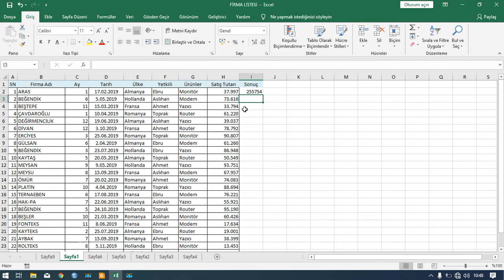Çoketopla Fonksiyon LERİ SEVİYE EXCEL 42 Ders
42.Ders-Excel 2019 Çoketopla Fonksiyon
SIFIRBİR YAYINLARI İLERİ SEVİYE EXCEL Kitabımızın Eğitim Vidolarından biridir.
İleri Düzey Excel 2019 konu anlatımları içeren bu kitap ve eğitim seti sayesinde, Excel bilgilerinizi geliştirebilir, ileri düzeye taşıyabilir ve Excel konusunda uzman olabilirsiniz.

İleri Düzey Excel 2019 kitabı ile adım adım anlatılan işlemler ve uygulamalar sayesinde Tablo çalışmaları, Koşullu Biçimlendirme özelliğinde Pivot Table araçları ile Dashboard Raporlama, Grafik kullanımları, Eğer ve Eğer türev fonksiyonları kullanımından, Düşeyara gibi işlevlerin kullanımına kadar fonksiyonları ve fonksiyonların ortak kullanımlarını öğrenebilirsiniz.

Kitap içerisinde yer alan eğitim seti sayesinde, kitapta bahsedilen konuların eğitimlerini izleyip Excel 2019 programını uzman düzeyde kullanabilirsiniz.
• Excel Hakkında Temel Bilgiler
• Hücre İşlemleri
• Excel’de Formül Kavramı
• Tablolar ile Çalışma
• Çalışma Sayfalarını Koruma
• Çalışma Kitabını Şifreleme
• Grafikler ile Çalışma
• İlginç Excel Özellikleri
• Veri Analizi ve Raporlama
• Koşullu Biçimlendirme
• Özet Tablo
• Dashboard Raporlama
• Dosyaları E-Posta Gönderme
• Veri Düzenlemeleri
• Excel 2019’da Fonksiyonlar
• Metin Fonksiyonları
• Tarih–Zaman Fonksiyonları
• Bilgi Fonksiyonları
• Arama ve Başvuru Fonksiyonları
• Mantıksal Sınama Fonksiyonları
• Matematik ve Trigonometri Fonksiyonları
• İstatistik Fonksiyonları
• Formüllerde Sık Rastlanan Hatalar ve Çözüm Yolları
• Excel’de Klavye Kısayolları